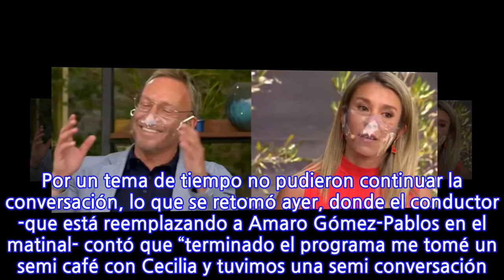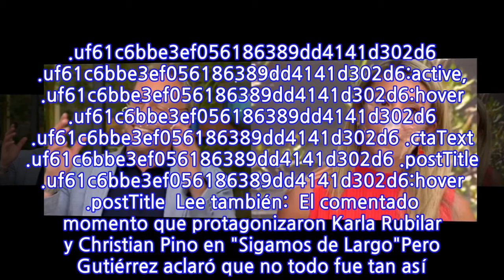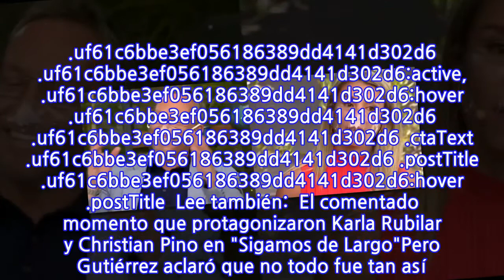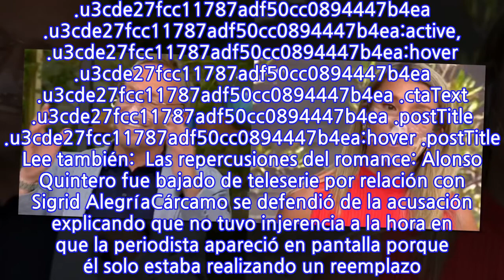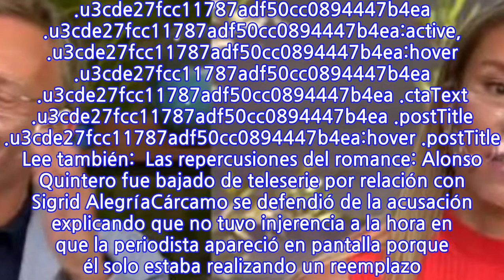El “enfrentamiento” entre Martín Cárcamo y Cecilia Gu...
INFORMATION
• Source: fotech